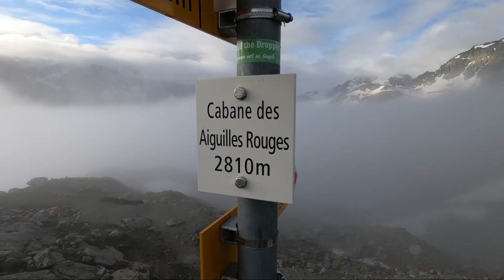Arolla Swiss Trail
and royal bâtard YouTube : Arolla Swiss trail ! En attendant Les Templiers, un off éclair, une matinée, un jour de brume à Arolla, au fin fond du Val d'Hérens, ramification du Valais, en Suisse ! Une très belle boucle au départ d'Arolla (2000 m) qui nous emmène par une montée progressive jusqu'à la Cabane des Aiguilles Rouges dans le massif alpin du même nom (2810 m), une redescente nerveuse vers la Grouille (1830 m) en passant par le très joli lac bleu - une randonnée classique du Val d'Hérens - avant de remonter vers Arolla avec le Mont Brûlé (3585 m) en point de mire.  / Vidéo & Musics by RB.

Bien à vous et fuerza ! yours RB.

and royal bastard YouTube: Arolla Swiss trail! While waiting for Les Templiers, a flash off, a morning, a foggy day in Arolla, deep in the Val d'Hérens, branch of Valais, in Switzerland! A very beautiful loop starting from Arolla (2000 m) which takes us by a gradual ascent to the Cabane des Aiguilles Rouges in the alpine massif of the same name (2810 m), a nervous descent to La Grouille (1830 m) passing through the very pretty blue lake - a classic Val d'Hérens hike - before going up to Arolla with Mont Brûlé (3585 m) in focus.

Yours faithfully and fuerza! yours RB.